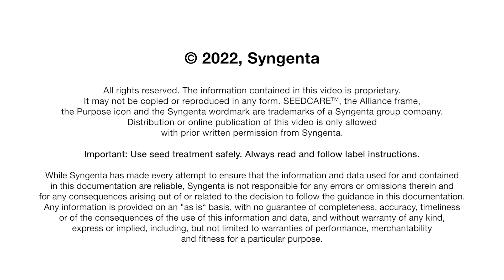Welcome to The Seedcare Institute!